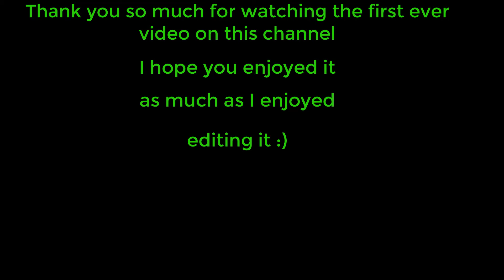Pavlov VR but we only play TTT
Yaaay! First video on this channel, i edited this for like 15 hours(no exaggeration)but it was worth it 10/10 would do that again.